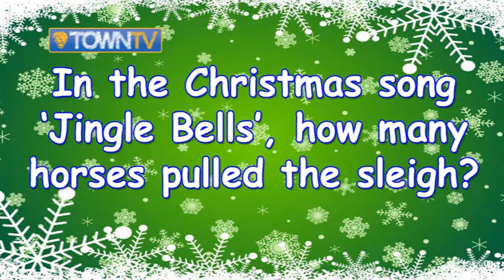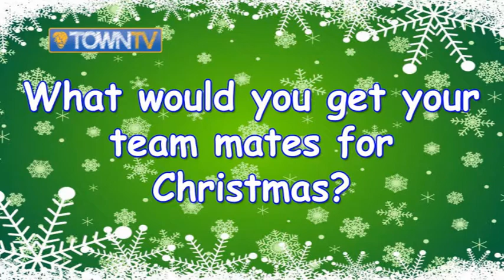Advent Calendar 20th December - Town TV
On the 20th day of Christmas Town TV gave to me, Clicker's christmas trivia.